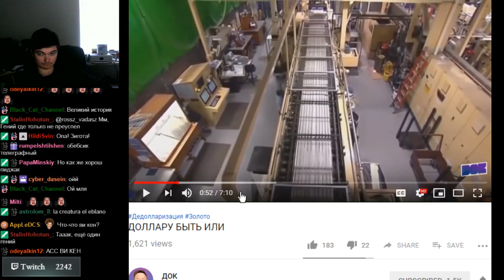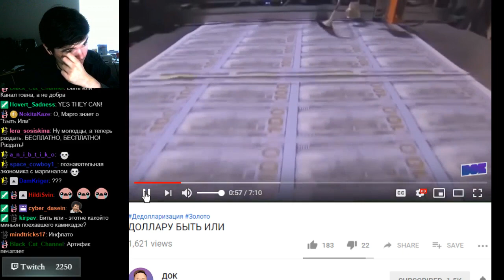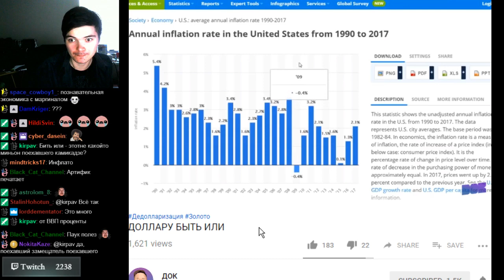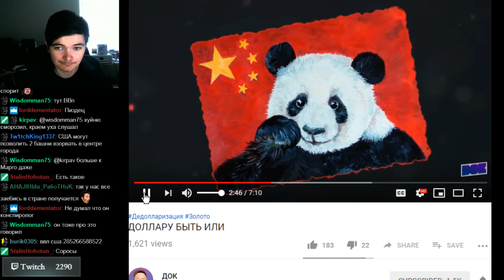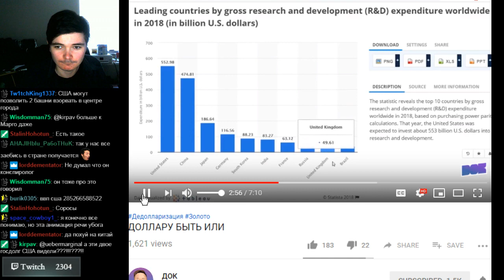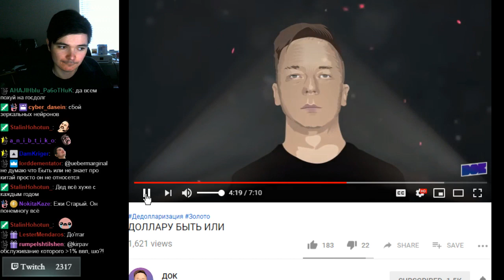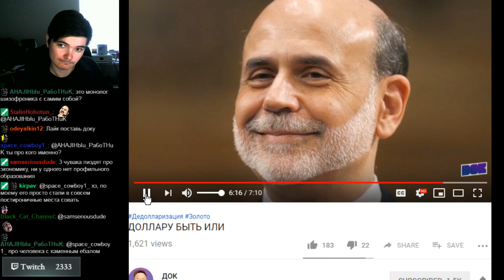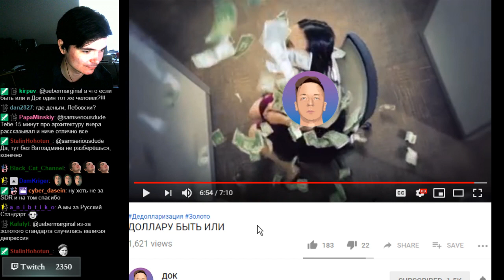АМЕРИКАНСКИЙ МАРГИНАЛ О СИЛЕ ДОЛЛАРА